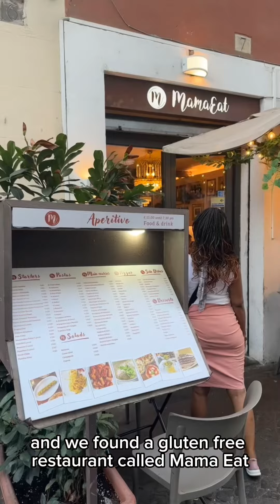Summary of Day 2 in Rome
Day 2 of our Italian adventure, we took a tour of the Colosseum and the remains of the Roman forum.